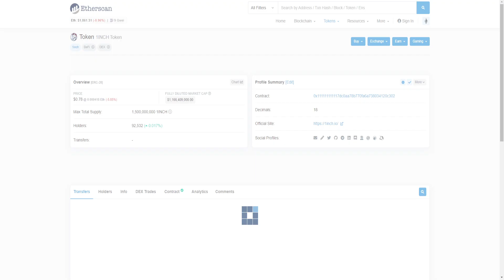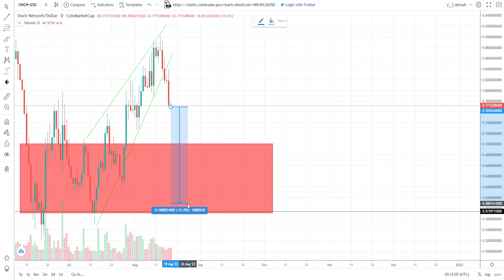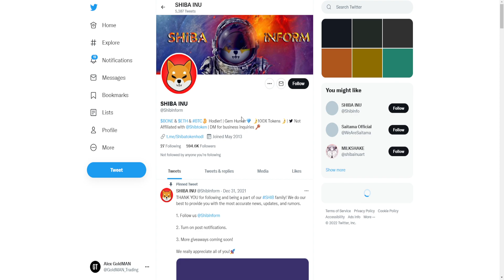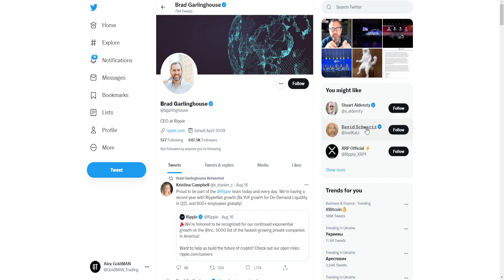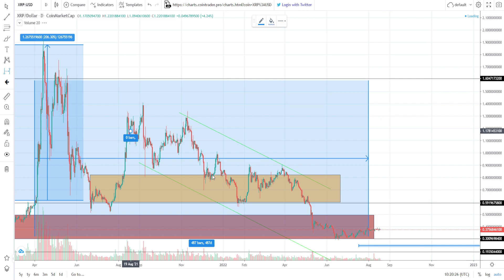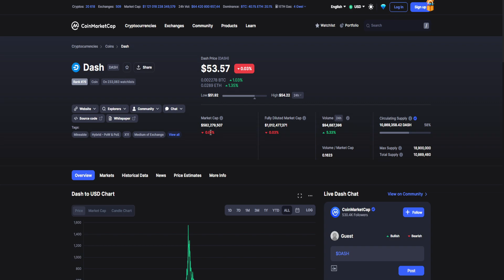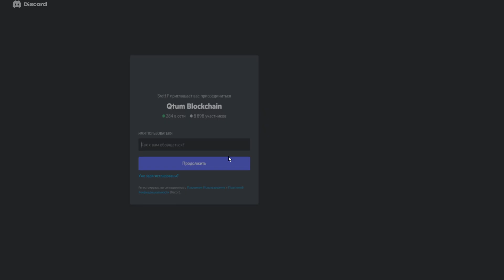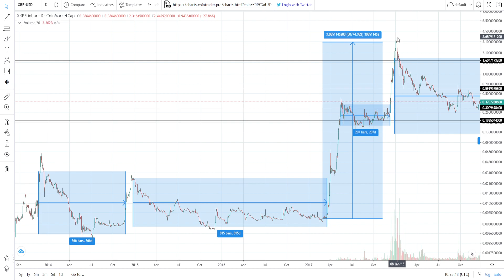ТОП АЛЬТКОИНОВ ДЛЯ ПОКУПКИ НА АВГУСТ 2022! ЧТО КУПИТЬ НА ПАДАЮЩЕМ РЫНКЕ? НИЗКИЙ/СРЕДНИЙ/ВЫСОКИЙ РИСК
В данном видеоролике обсудим топ альткоинов для покупки на Август 2022:
1. Какие есть топ альткоинов для покупки на Август 2022?
2. Что купить на падающем рынке?
3. Разная степень риска: низкий/средний/высокий риск.
4. Мой прогноз и анализ.